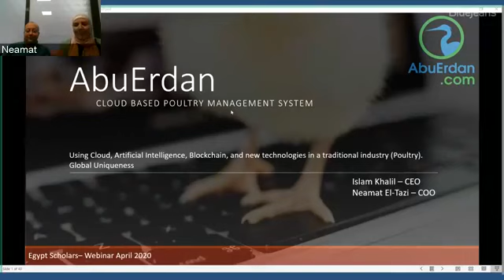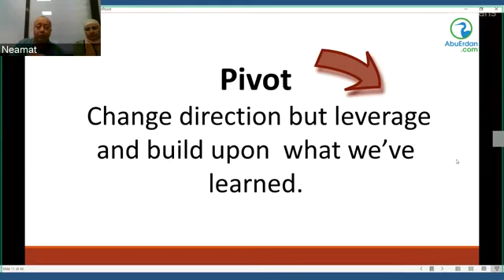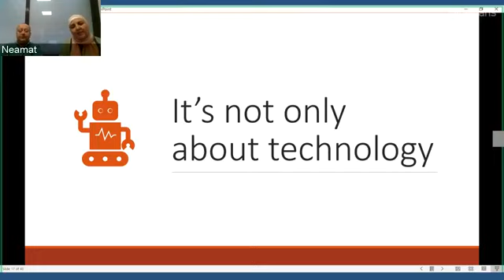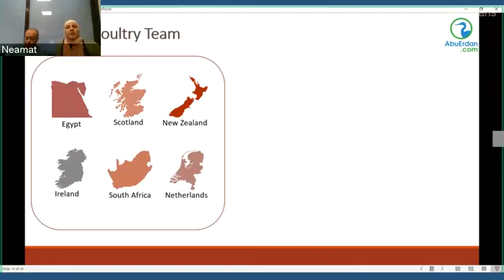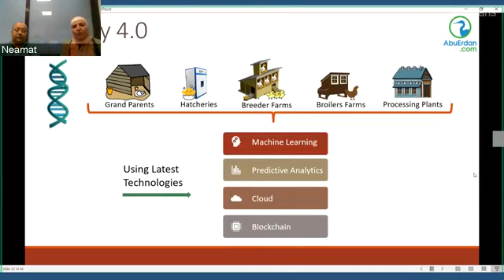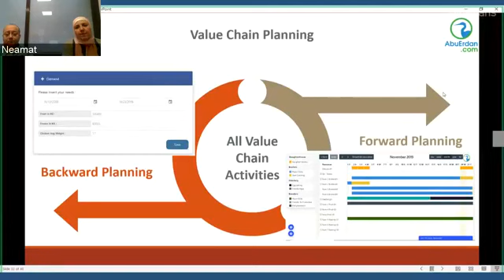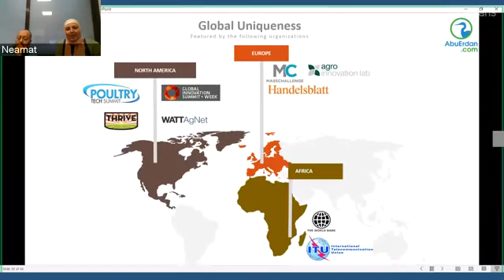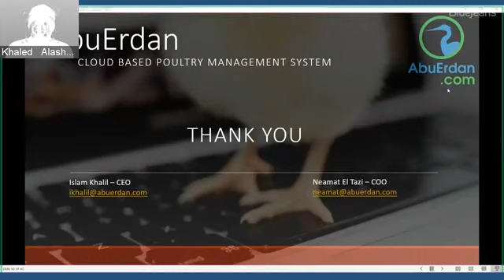Using Cloud, Artificial Intelligence, Blockchain, and new technologies in a traditional industry.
Presenter: AbuErdan founders

AbuErdan founders coming from Egypt have developed a solution for the poultry industry. This solution uses the latest technologies such as Cloud, Artificial Intelligence, Blockchain, and others to empower poultry companies around the world. In this talk, the founders will be revealing their journey and how these technologies were used in such a traditional industry. In addition to how the rest of the world recognizes such achievements.